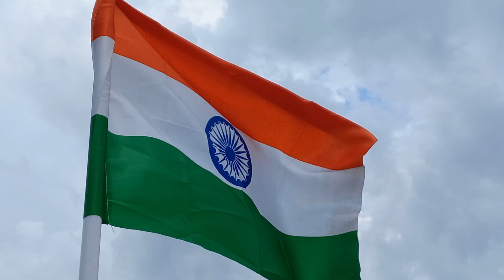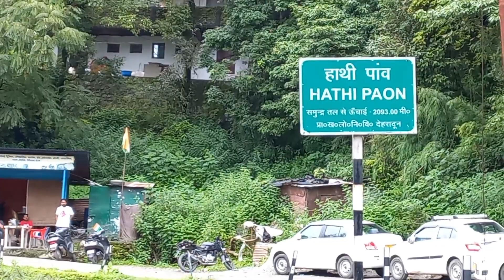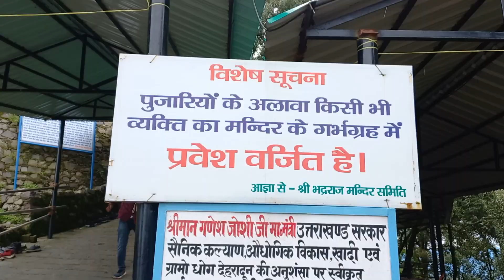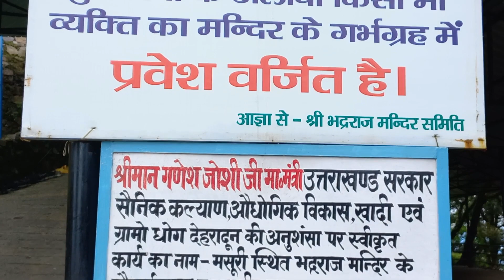Bhadraj Temple Mussoorie | Matogi Village | Bhadraj Temple Complete Information |भद्राज मंदिर मसूरी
In This Video, Complete information of Bhadraj Temple Mussoorie.
            Thankyou
bhadraj temple
matogi village
uttrakhand famous temple